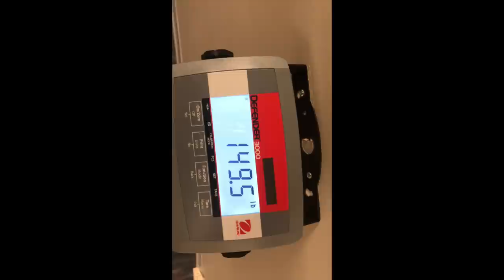I Challenge You To Gain/Lose 5lbs With Me...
one of the rare videos where papa meags is being real. Wanna trim some weight or gain some muscle? Try this challenge with me, and if you complete it, I will personally reach out to you. Don't want to do the challenge? No worries! We all have our own lifestyles. Just hoping this can be that last stretch of motivation for some of you gents out there...